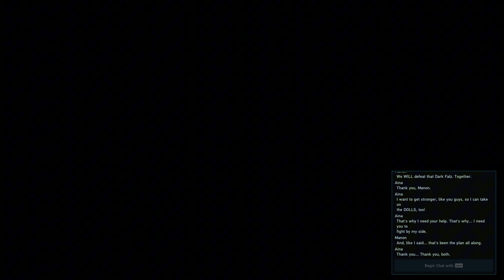Phantasy Star Online 2: New Genesis (Ver. 2) - Let's Play - Part 02: Mount Magnus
A new 4k replay for PSO2: New Genesis (v2)

I did a previous playthrough of this, but was only at 1080p, and some of the episodes were at 30fps. Overall I wasn't happy with the quality of the videos.

Unlike the previous playthrough, I am keeping all the spoken quest dialogue in the video (Tedious as it may be) so you can understand the full story without me racing through it.

Since my last episode (Ep 16) a few months ago, there has been a significant story update, so this is a good opportunity to start over again.

About The Game:
Phantasy Star Online 2 New Genesis (Japanese: ファンタシースターオンライン2 ニュージェネシス), abbreviated PSO2: NGS, is an update to Phantasy Star Online 2 and the latest entry into the PSO2 series. Announced during Microsoft's Xbox Games Showcase as a celebration of the Phantasy Star Online franchise's 20th anniversary, this massive update overhauled the game system and graphics engine. Phantasy Star Online 2 New Genesis released globally in North America and Japan on June 9, 2021. The game was also released globally on August 31, 2022 for the PlayStation 4.

Chapters:
0:00 Daily Login
0:49 Class Skills
1:20 Travel to South Aelio Trainia
5:52 Trainia: Aero Runner
8:39 Reset Skills
10:09 Story: Mt. Magnus DOLLS (pt.1) - Intro
11:02 Story: Mt. Magnus DOLLS (pt.2) - Enemy Waves
13:30 Story: Mt. Magnus DOLLS (pt.3) - Defeat the Nogleth
15:54 Story: Mt. Magnus DOLLS (pt.4) - Outro Dialogue
17:20 Story: A Triumphant Report - To the Command Room
21:06 Story: Aina's Resolve
24:59 Story: Residents of Central City (pt.1)
26:02 Story: Residents of Central City (pt.2) - Learn a Sub Class
28:00 Story: Residents of Central City (pt.3) - Limit Break a Weapon
30:21 Changing Appearance
33:03 Story: Residents of Central City (pt.4) - Leah May Daily Quests
33:36 Side: Gathering TAMES Meat
36:30 Defeat a Veteran Crag Bear